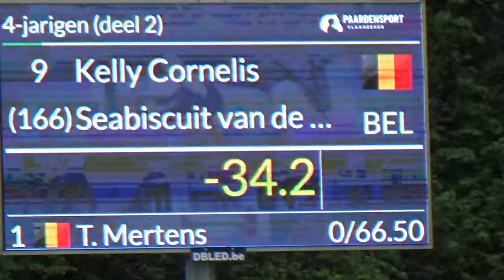Seabicuit 4y old by vigo d'arsouille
3th show for this green boy but always doing is very best! so proud on him